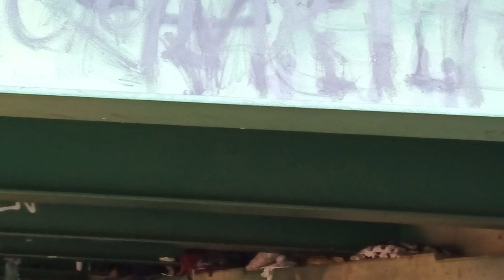🦅 NICK AUDITS 🔥 HAVE A BLESSED SABBATH ❤️ MUCH LOVE FROM 🦅 NICK ❤️💜❤️💜❤️💜